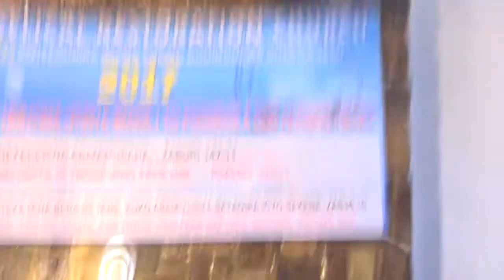Gutoza abari mu rugo gutinya Imana by Rev. Philip KIMARO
Family Convention 2017: UMURAGE W'UMURYANGO